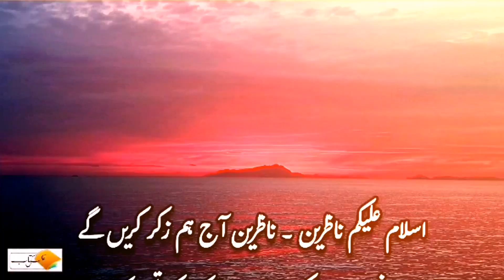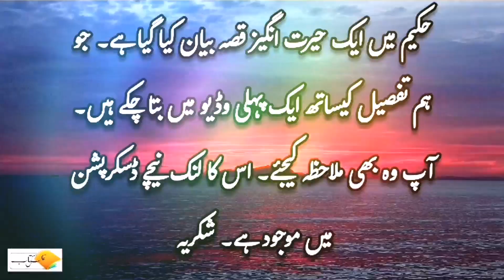Hazrat Ibrahim As ka Waqia | Full Story of Prophet Ibrahim (AS) All Life Events In Detail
1. Adam as (Adam)آدم Hazrat Adam A.S

2. Idris as (Enoch) إدر يس Hazrat Idrees A.S

3. Noah as (Nuh) نوح Hazrat Noah A.S

4. Hud as (Hud) هود Hazrat Hud A.S

5. Shaleh as (Saleh) صالح Hazrat Saleh A.S

6. Ibrahim as (Abraham) إبراهيم Hazrat Ibraheem A.S

7. Lut as (Lot) لوط Hazrat Loot A.S

8. Ismail as (Ishmael) إسماعيل Hazrat Ismail A.S

9. Ishaq as (Issac) إسحاق Hazrat Ishaq A.S

10. Yaqub as (Jacob) يعقوب Hazrat Yaqoob A.S

11. Yusuf as (Joseph) يوسف Hazrat Yousaf A.S

12. Ayyub as (Job) أيوب Hazrat Ayub A.S

13. Shu’aib as (Jethro) شعيب Hazrat Shoaib A.S

14. Musa as (Moses) موسى Hazrat Musa A.S

15. Harun as (Aaron)هارون Hazrat Haroon A.S

16. Dzulkifli as (Ezekiel) ذو الكفل Hazrat Zulkifal A.S

17. Dawud as (David) داود Hazrat Daood A.S

18. Sulaiman as (Soloman) سليمان Hazrat Suleman A.S

19. Ilyas as (Elijah) إلياس Hazrat Illyas A.S

20. Alyas’a as (Elisha) اليسع

21. Yunus as (Jonah) يونس Hazrat Younas A.S

22. Zakaria as (Zachariah) زكريا Hazrat Zakria A.S

23. Yahya as (John) يحيى Hazrat Yahya A.S

24. Isa as (Jesus) عيسى Hazrat Essa AS

25. Muhammad saw محمد Hazrat Muhammad S.A.W

islamic stories
stories of prophets in hindi
qasas ul anbiya in urdu
qasas ul anbiya in hindi
stories of prophets
hazoor saw ka bachpan